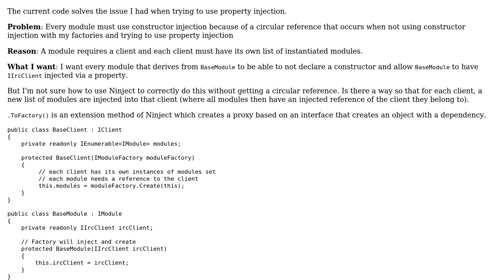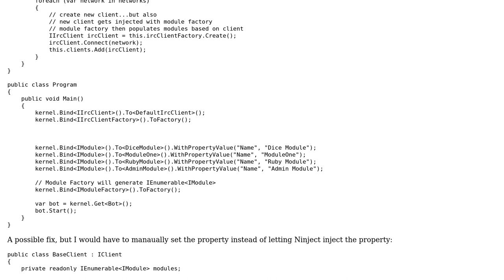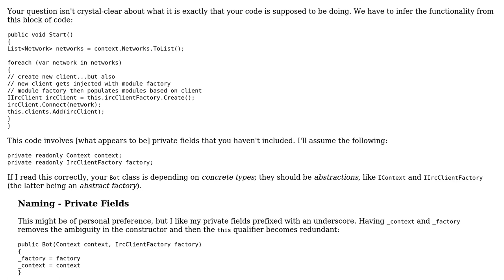Code Review: How can I solve my constructor injection code architecture?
With thanks & praise to God, and with thanks to the many people who have made this project possible! | Content (except music & images) licensed under CC BY-SA | Music | Images & others | With thanks to user Patrick Magee user Mathieu Guindon user Jamal user Heslacher and the Stack Exchange Network Trademarks are property of their respective owners. You are responsible for your own actions.